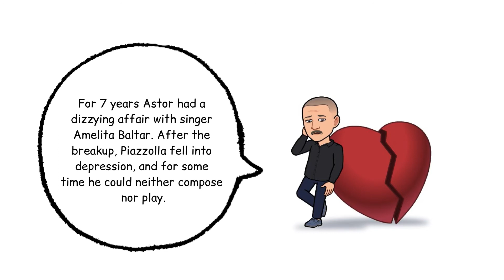Piazzolla. 10 interesting facts about composers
Astor Piazzolla Interesting facts